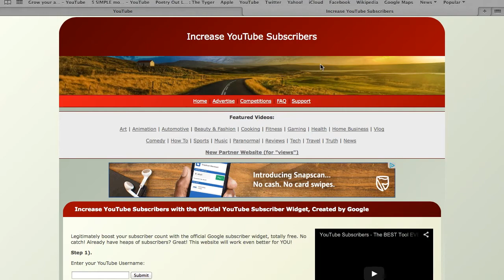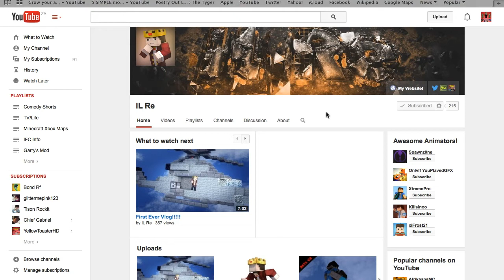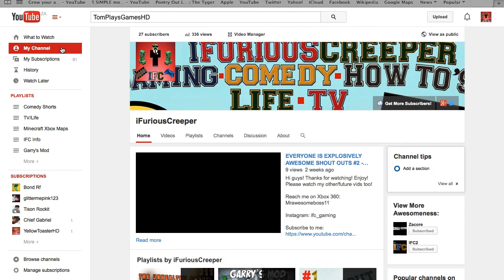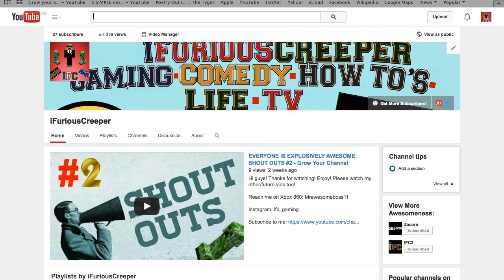EVERYONE IS EXPLOSIVE SHOUT OUT #3 - Major Video!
Rules:
2. Like the video
3. Leave a comment saying you want a shout out.
4. (Optional) Check out the featured channels!
Special thanks to Bond Rf!